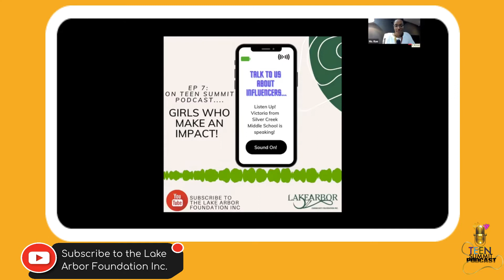Teen Summit Podcast Episode 7 Clip Short: Do adults expect youth to fix all of the world’s problems?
Victoria from Silver Creek Middle School shared why a teen influencer named Greta Thunberg, a climate change activist, inspires her. In the call, Marie, a youth activist, challenged teens including Greta and Victoria to partner together to solve the world’s problems.

Clip from Ep. 7 streaming on The Lafi Foundation Inc. Youtube Channel